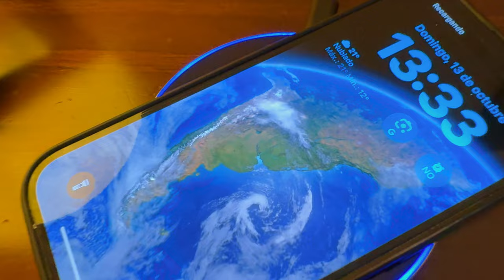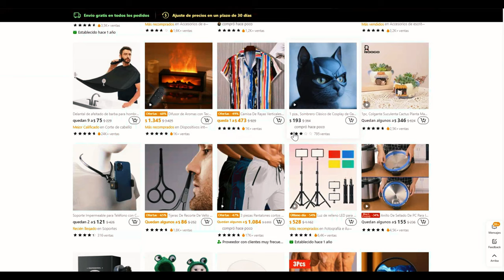Productos IMPERDIBLES y ECONÓMICOS de TEMU que me sorprendieron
-✨Usa TEMU para elevar tu estilo de vida✨@temu@shoptemu
-🎁Usa el 🔗 en bio o el código:*duj6256* para obtener cupones de hasta $4000 y grandes descuentos en productos (válido solo para nuevos usuarios de la app)
Envío y devolución gratis por hasta 90 días

Si te gustó el video, deja tu like👍, haz algún comentario ✍️y no olvides suscribirte📌 a este CANAL para que seas el primero en enterarte de los videos que subiré cada semana.

Activa también las notificaciones, dando click en la campanita🔔📣😃

Graciassss por ver el video🙏

Un Abrazo Ale ! 💙